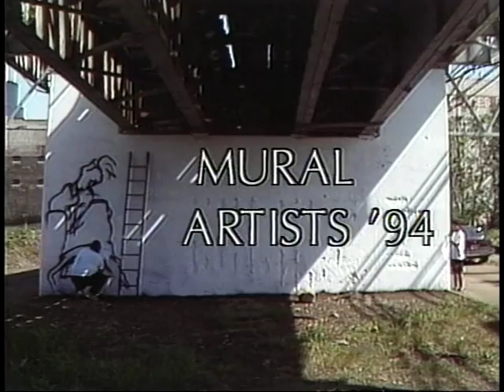Mural Artists '94 (My Production)